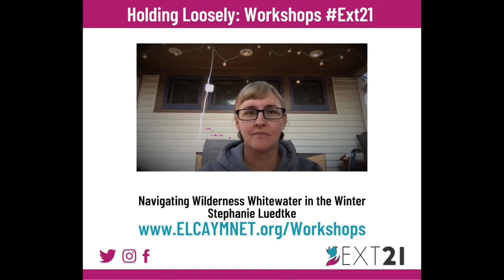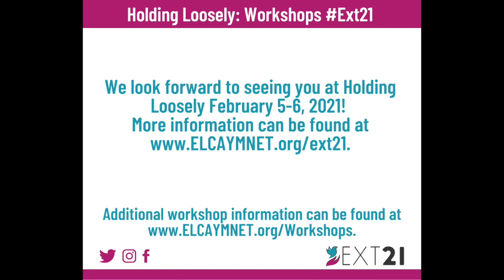Ext21 Workshop - Stephanie Luedtke - Navigating Wilderness Whitewater in the Winter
In our workshop, I am going to share with you the characteristics of a leader who is prepared for an uncertain future. I will help you recognize which of these characteristics you best embody and which you can further develop. And we will consider how we can take these leadership qualities front and center in a time when what we do is far less important than how we do it.

Stephanie is a Deacon serving in a congregation in Minnesota. She is always looking for creative new ways to engage people in growing in their faith, and likes to think outside the box. She has discovered a new love for science fiction and likes to dream of the church of the future.